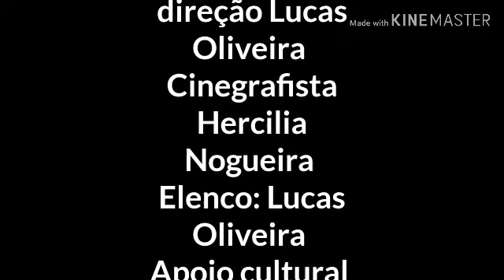Piadas (5)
Texto e direção Lucas Oliveira. Elenco: Lucas Oliveira. Cinegrafista Hercilia Nogueira. Apoio cultural: Cidade de Nova Iguaçu. 17/5/2020. 🎭🎬📽💙👈